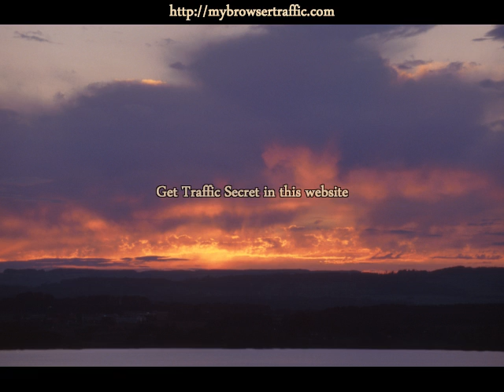Website Traffic - The Truth About Increase My Website Traffic.mp4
Earn 1,000 Ad Credits for FREE